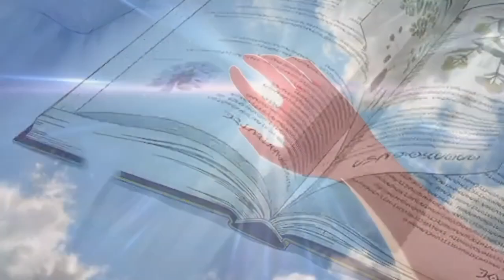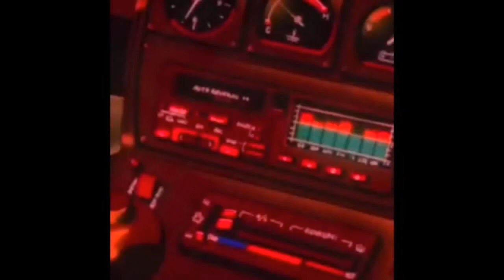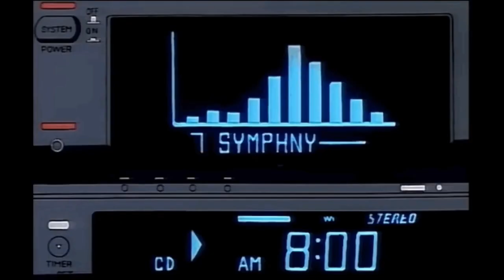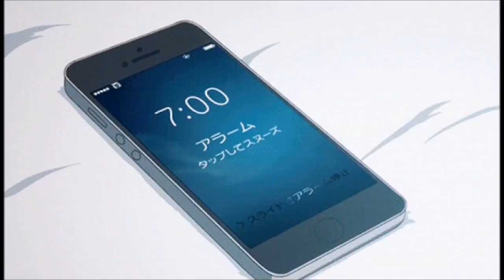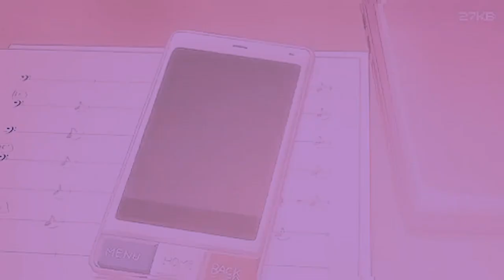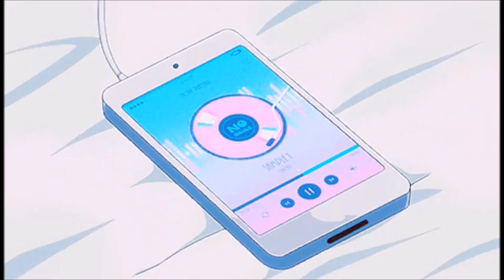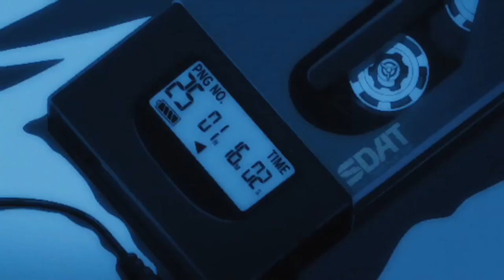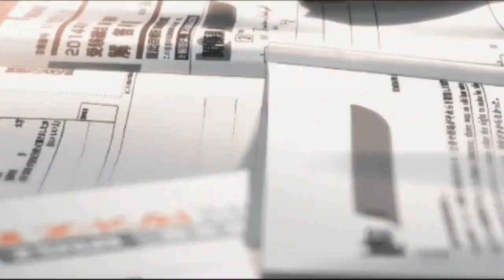[FREE]🎤 L O F I 🎧 Chill Synthwave 🎹💾☆Lofi Mix✶Relaxing Music◇Chill Beats 90's-90's Lofi Chillout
ロフィ・ヒップホップ

uı ǝʌıp

 °˖ ✧◝(○ ヮ ○)◜✧˖ °°˖ ✧◝(○ ヮ ○)◜✧˖ °

DJ Blayne's : Retrowave & Other Futuristic Music Mix Tape
Current artists whose songs evoke an '80s futuristic sound

chillwaveretrowave80scyberpunkfuturisticretrofuturismnudiscomixtapedjsetdjsynthwavedreamwaveoutrunneonoir

 °˖ ✧◝(○ ヮ ○)◜✧˖ ° °˖ ✧◝(○ ヮ ○)◜✧˖ °

You are free to download and use this composition for any use. Just give the corresponding credits please.

Shadowy Figure - SoundCarousel
Darkness - Defekt_Maschine
Mezhdunami - Meteor Shower

CyberpunkCyberpunk2077Edgerunnerssynthwaveretrowave